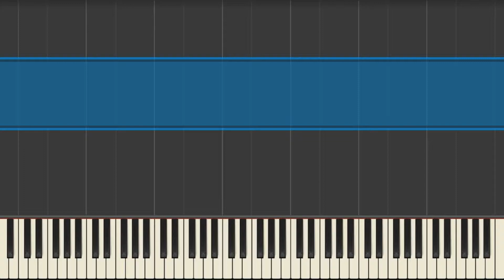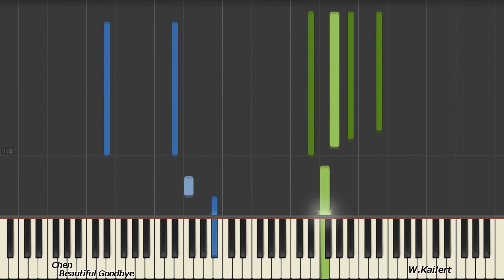첸(Chen) - 사월이 지나면 우리 헤어져요(Beautiful Goodbye)(Piano Ver.)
안녕하세요!

Welcome!

I'm sorry.)